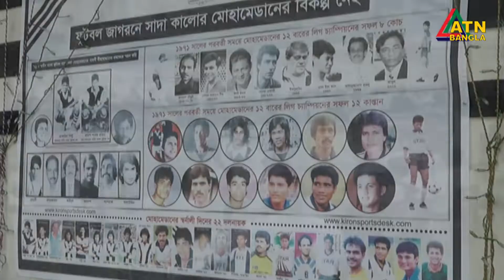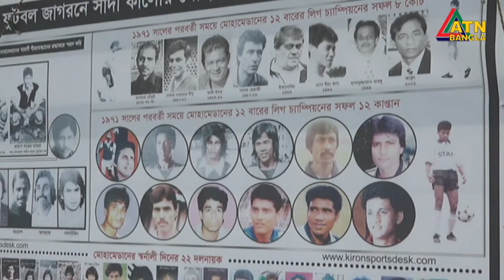লিগ চ্যাম্পিয়ন হওয়ার জন্য দল বদল করলো মহামেডান। Mohammedan | ATN Bangla News